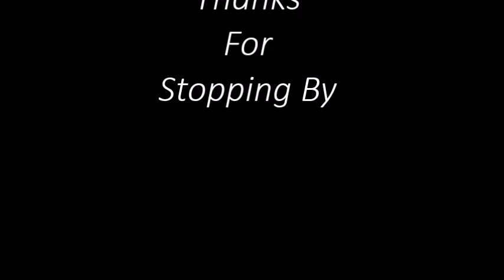Do Right Woman, Do Right Man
"Do Right Woman, Do Right Man" (also written "Do Right Woman — Do Right Man") is a single by Aretha Franklin. It was released on February 10, 1967. Rolling Stone listed it as number 476 in their list of the 500 Greatest Songs of All Time.